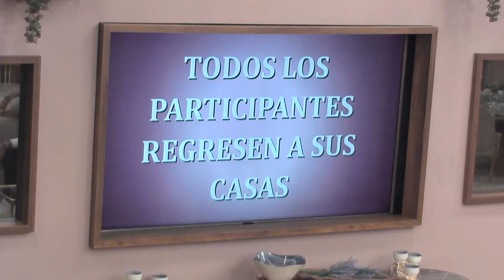Se Ve Perreo İntenso Entre Las Parejas | El Poder Del Amor Capitulo 82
Reinier se le quita la camisa a Melissa , mientras que Andrés y Mare se comen a besos. Pura manoseada. El Poder Del Amor Capitulo 82 Completo;